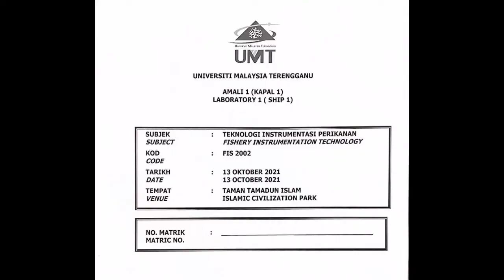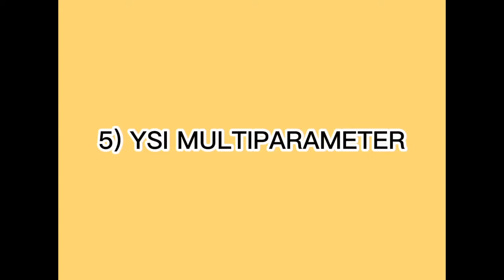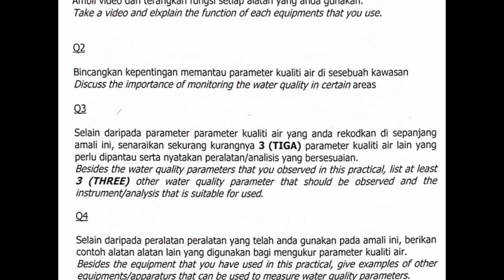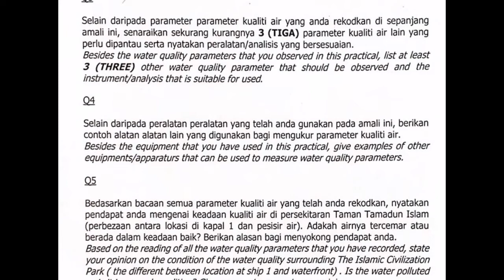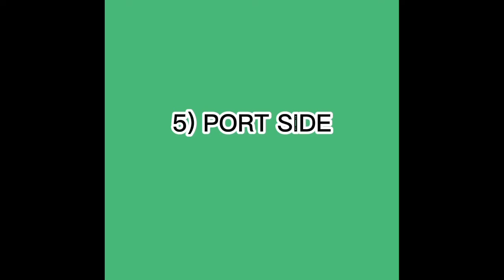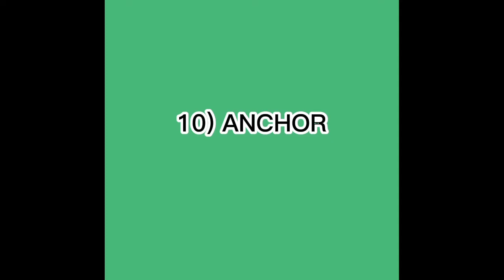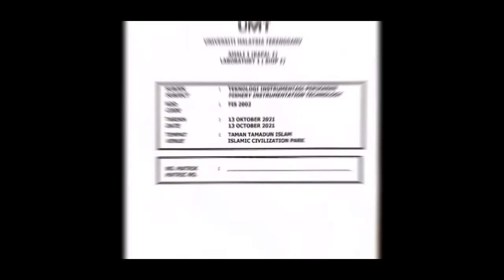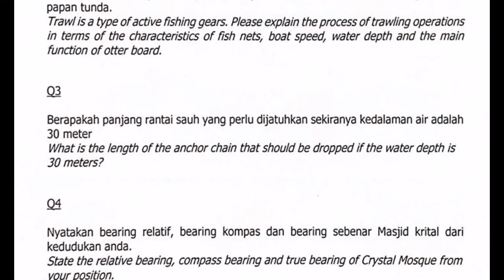Bahagian-Bahagian Kapal / Instrumen Parameter Kualiti Air / Ciri-Ciri Pukat - Taman Tamadun Islam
Lab 3 Taman Tamadun Islam FIS2002